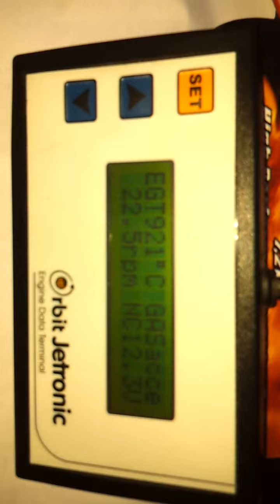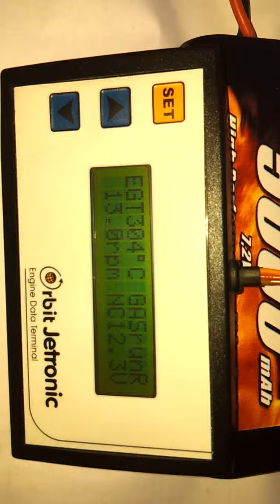Wren 54 start failed